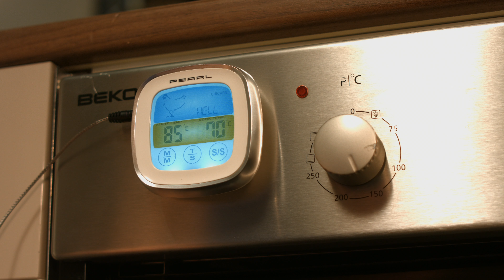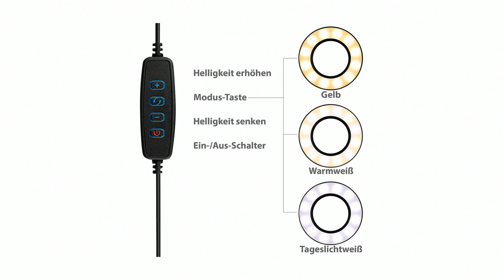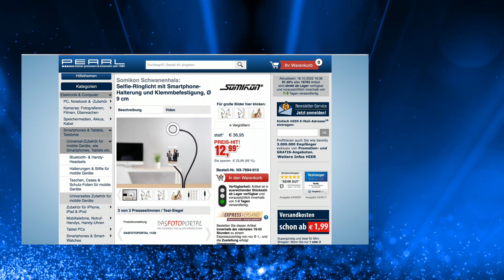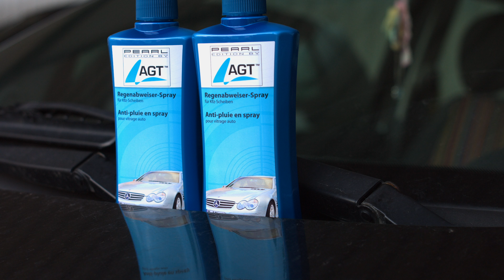Die beliebte 5 Euro-Show vom 18.10.2022 mit Monika und Diana bei PEARL TV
In diesem Video zeigen Ingo Richter und Carsten Ruland alles rund um USB Stromstecker.

(00:01:00) Rosenstein & Söhne Backofenthermometer: Digitales Braten- & Ofenthermometer, Touch-Display, Timer, bis +250 °C (Digitales Backofenthermometer)
Jetzt bereiten Sie Braten, Steak und Burger ganz einfach auf den Punkt zu
* Einstellbare Garstufen für bestes Gelingen
* Voreinstellungen für 8 Fleischsorten
* Einfache Bedienung per Touch-Display
* Praktische Timer-Funktion
* Ausklappbarer Ständer und Magnete zum Aufhängen
* Backofen-Thermometer mit Timer-Funktion
* Bequeme Voreinstellung von 8 Fleischsorten: Rind, Lamm, Kalb, Hamburger/Buletten, Schwein, Pute/Truthahn, Huhn, Fisch
* 5 einstellbare Garstufen: von blutig über medium bis gut durchgebraten
* Individuelle Einstellung der Zieltemperatur möglich
* Signalton bei Erreichen der gewünschten Zieltemperatur
* Timer-Funktion: bis 99 Minuten und 59 Sekunden
* Beleuchtetes LCD-Touch-Display mit Anzeige der Temperatur, Ziel-Einstellungen, Fleischsorte
* Temperatur-Messbereich: -20 bis +250 °C
* Einstellbare Temperatur-Einheit: °C und °F wählbar
* Temperatur-Fühler aus rostfreiem Edelstahl, Länge Fühler: ca. 18 cm, hitzebeständiges Drahtkabel mit ca. 100 cm Länge
* Integrierter Schalter: aus/messen/Timer
* Ausklappbarer Ständer
* 2 Magnete auf der Display-Rückseite zum Aufhängen am Metall-Oberflächen
* Maße: 76 x 76 x 25 mm, Gewicht (ohne Batterien): 89 g
* Thermometer inklusive Fühler mit Kabel und deutscher Anleitung - Außerdem relevant oder passend zu: Küchenhelfer, Küchenuhr, Messgerät, Stoppuhr, Digital, Backen, Wecker, Grill, Küche, Eier

(00:05:30) Lescars Kofferraumnetz (Gepäcksicherung Kofferraum) - statt 22,90 EUR jetzt 9,99 EUR

(00:08:30) revolt USB Stromstecker (USB-Ladegeräte 2in1 Steckdosen) - statt 19,90 EUR jetzt 11,99 EUR

(00:11:30) Somikon Ringlicht Handy (Selfie Ringlicht Handy) - statt 36,95 EUR jetzt 12,99 EUR

(00:15:30) AGT Regenabweiser Auto (Scheibenversiegelung) - statt 19,90 EUR jetzt 10,99 EUR

(00:18:30) VisorTech Fake Überwachungskamera: Überwachungskamera-Attrappe Dome-Form (Video Attrappe)
Schlagen Sie Diebe und Vandalen wirksam in die Flucht!
* Eingebaute Linsen-Nachbildung
* Dummy: Originalgetreuer Nachbau einer Rundum-Kamera
* Eingebaute Objektiv-Nachbildung
* Leichtes, halbtransparentes Kunststoff-Gehäuse, drehbarer Einsatz
* Beliebig positionierbar, auch fest verschraubbar
* Ideal für Büro, Werkstatt, Garage, Carport u.v.m.
* Maße: Durchmesser ca. 87 mm, Höhe ca. 58 mm - Außerdem relevant oder passend zu: Überwachungskameras, Alarmanlagen, Alarmanlage, Überwachung, Attrappen, Atrappe

(00:22:30) PEARL Schwanenhalsleuchte (USB Schreibtischlampe) - statt 24,90 EUR jetzt 10,99 EUR

(00:25:30) PEARL Thermositzkissen: Faltbares Iso-Sitzkissen, ideal für draußen & auf Reisen, 2er-Set (Sitzkissen faltbar Wandern)
Benötigt im Rucksack kaum Platz und wird angenehm groß
* Warm, trocken und weich sitzen
* Abwaschbare, robuste Kunstfaser
* Komfort-Polsterung
* Material: 100 % Polyester
* Im praktischen 2er-Set
* Superleichte 75 g
* Maße: 285 x 315 x 10 mm, faltbar auf 65 x 315 x 40 mm - Außerdem relevant oder passend zu: klappbare unterwegs, Thermo, Kissen, zusammenklappbar, Outdoor, Kinder, Picknickdecke, Kindergarten, Wanderungen, Sitzpolster